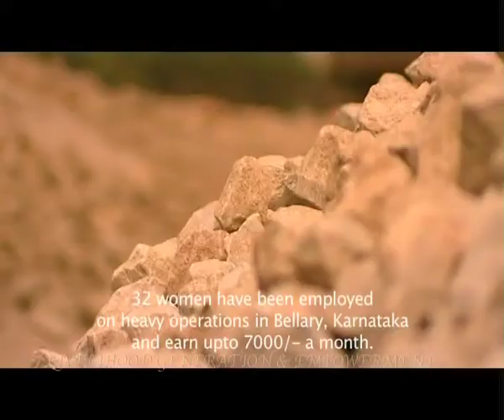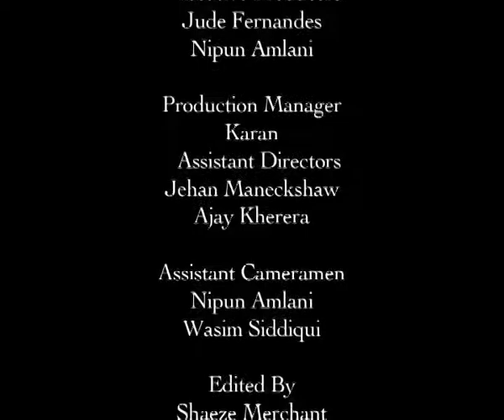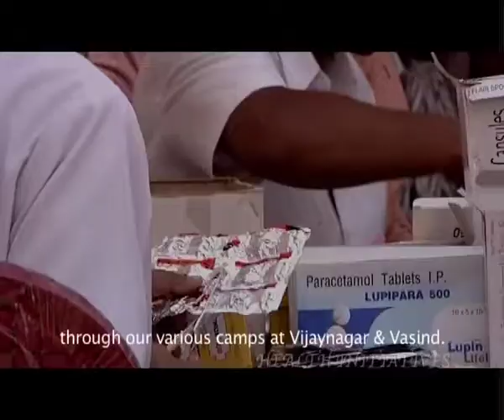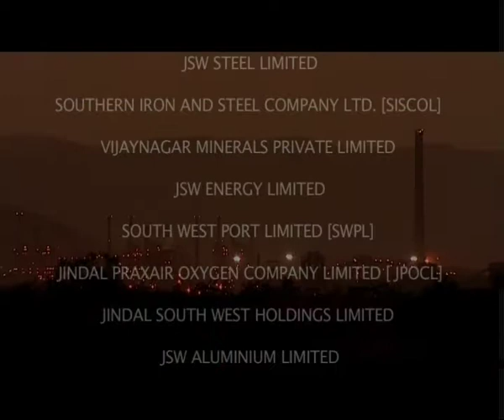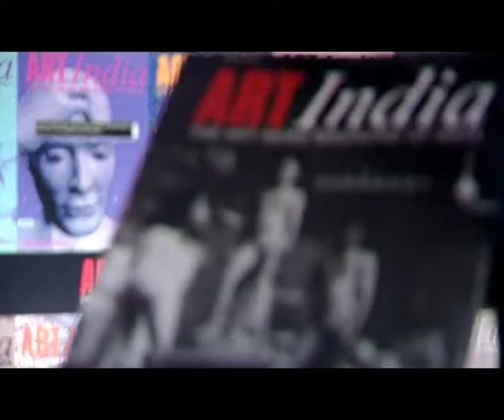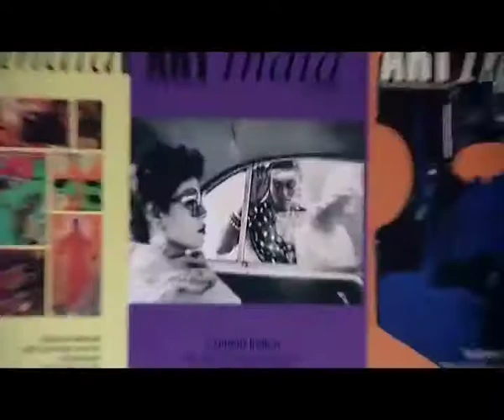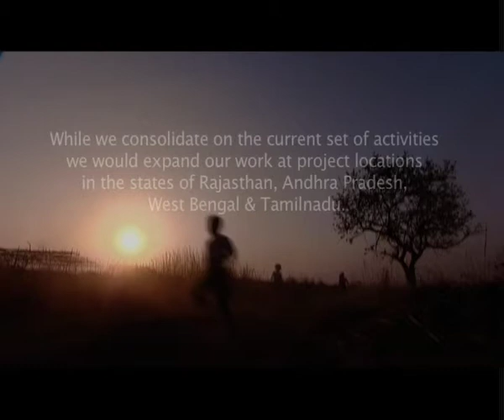Jindal Corporate Film